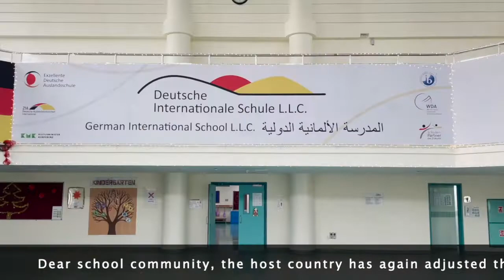DIS Doha · 7.1.2021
Informationen des Schulleiters für die Schulgemeinschaft
Information from the principal for the school community